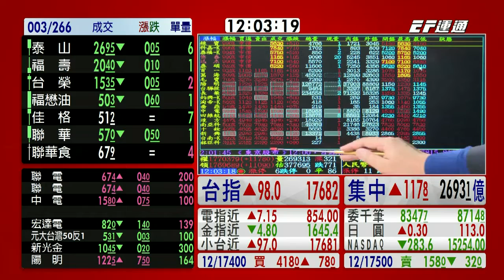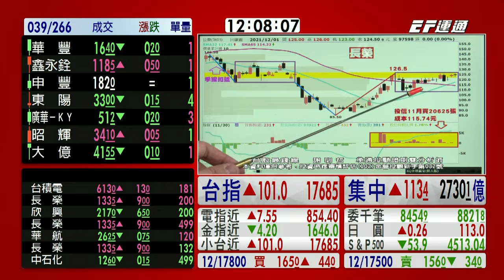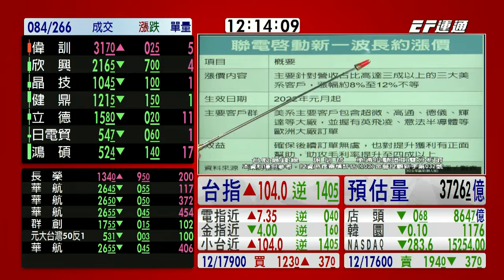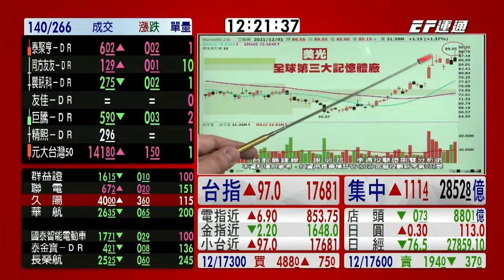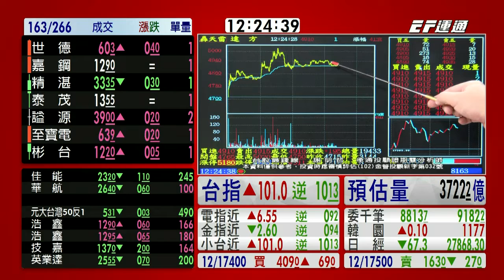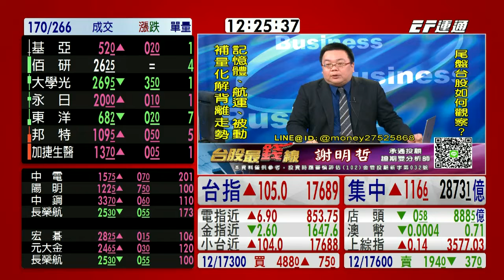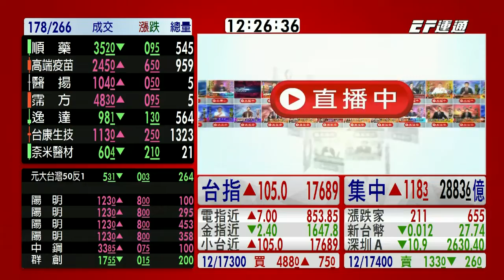20211202 1200 謝明哲 台股最錢線